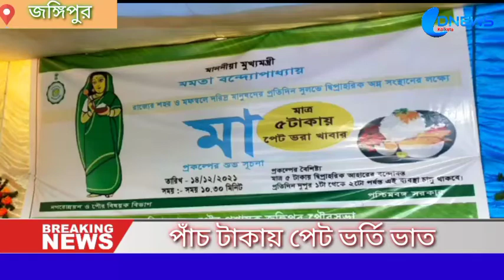জঙ্গিপুরে 5 টাকায় পেট ভর্তি ভাত ।